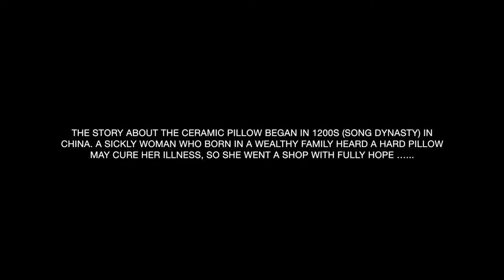'Wind,Flower,Snow,Moon' Ceramic pillow（49 seconds）